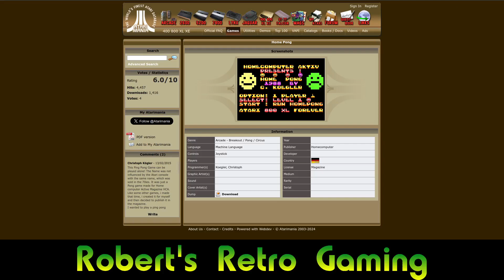Atari 8-Bit Game Play, Home Pong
In which I play "Home Pong", a type-in game published by Home Computer Active Magazine out of Germany in 1988, programmed by Christoph Koegler.

This is a one-player pong game. A challenging concept to play, as one of the paddle directions is reversed from "up" and "down" as construed by your brain...or at least my brain. However, it is fun to play and I was gradually getting used to the differing up and down movement on one side of the play field. Graphics are very nice and sound effects, although minimal, are appropriate and effective.